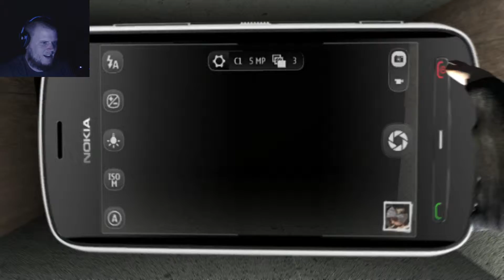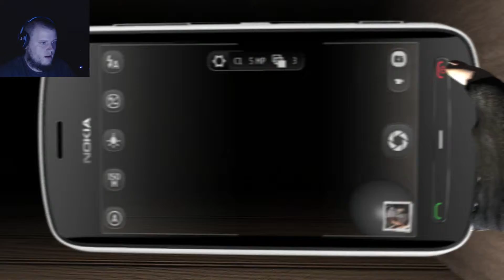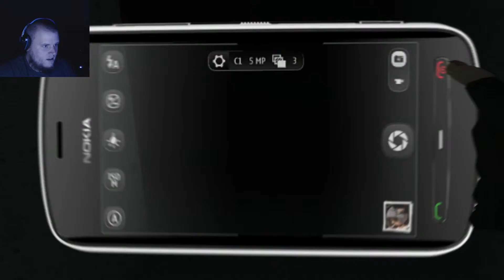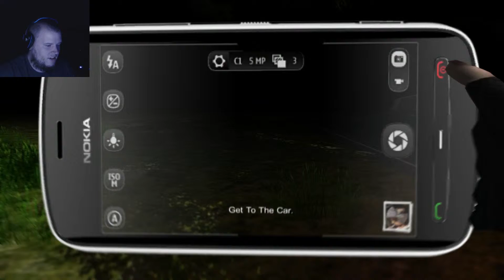Paranormal: No, not that paranormal!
This is Paranormal. A game with the same name, but different developer than the first one I did. This time we document what happened to the resident of a haunted house.